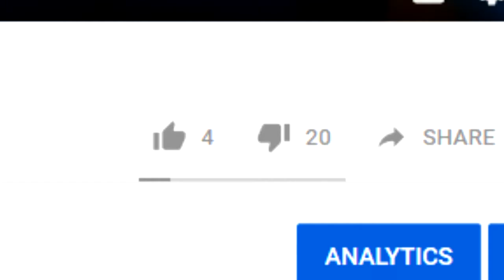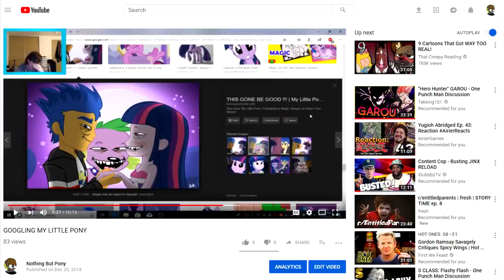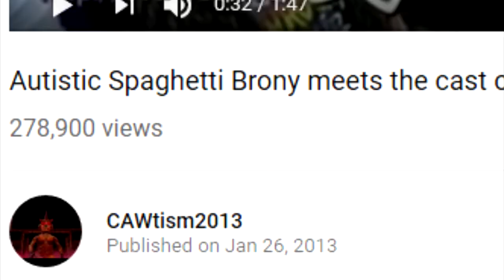WORST BRONY CRINGE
I had to mentally prepare myself for a week to go through with this video...
Let me know if you guys wanna see more!

Background gameplay: DOOM (2016)

Be sure to like and sub for whatever comes next!^^